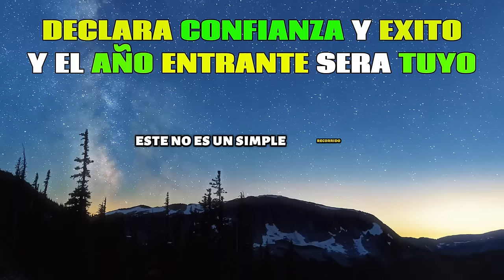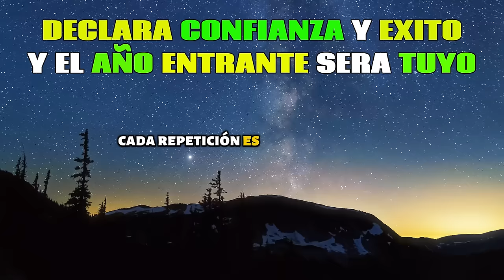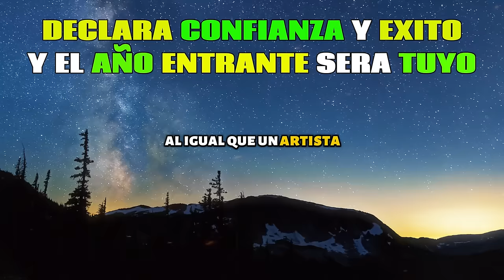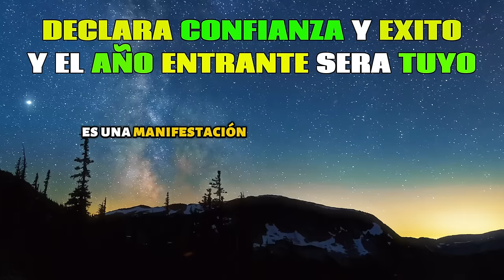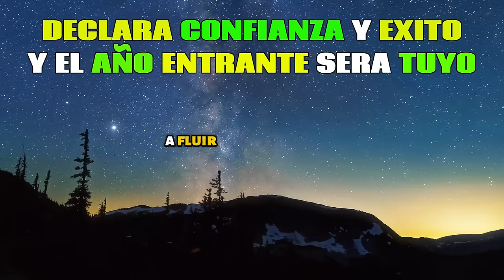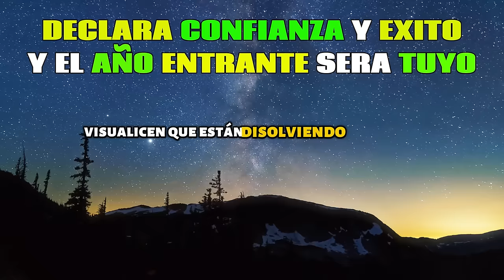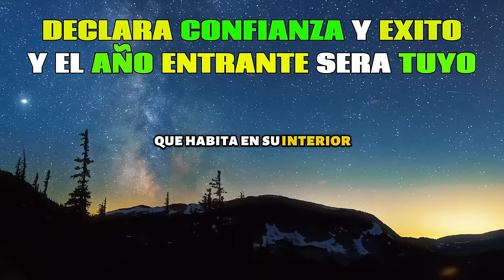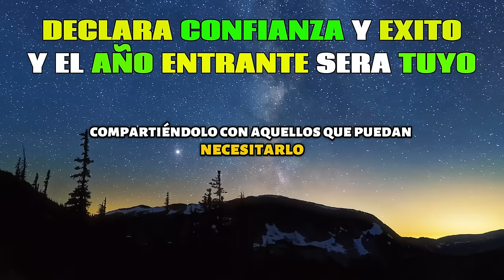!UNA NUEVA OPORTUNIDAD! AFIRMACIONES PARA LA CONFIANZA Y EL ÉXITO EN UN NUEVO AÑO POR CONNY MÉNDEZ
¡Bienvenidos a una experiencia transformadora en nuestro canal! Descubre una NUEVA OPORTUNIDAD para potenciar tu confianza y éxito en este NUEVO AÑO con las poderosas afirmaciones de Conny Méndez. 🚀✨

En este video, te sumergirás en un viaje de autodescubrimiento y crecimiento personal, guiado por las sabias palabras de Conny Méndez, experta en el arte de la autosuperación. Aprenderás a cultivar la confianza en ti mismo/a y a trazar tu camino hacia el ÉXITO en el próximo año.

Beneficios exclusivos al ver este video completo:

🌟 Aumenta tu confianza: Descubre afirmaciones impactantes que fortalecerán tu autoestima y te impulsarán a enfrentar cualquier desafío con valentía.
🎯 Define tus metas: Aprende a establecer objetivos claros y alcanzables que te guiarán hacia el éxito personal y profesional en este nuevo año.
🌈 Despierta tu potencial: Conny Méndez te inspirará a reconocer y aprovechar al máximo tus habilidades y talentos innatos.
🧘‍♀️ Encuentra equilibrio: Descubre técnicas para mantener la armonía entre tu vida personal y profesional, fomentando un bienestar integral.
No te pierdas la oportunidad de transformar tu mentalidad y abrirte a las infinitas posibilidades que este nuevo año tiene para ofrecer. ¡Haz clic ahora y da el primer paso hacia una versión más segura y exitosa de ti mismo/a! 💪🌟

ATRAE DINERO, SALUD Y RIQUEZA CON CONNY MÉNDEZ